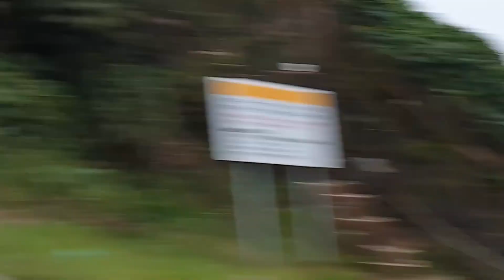고성 화진포와 초도항가는 길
고성은 우리나라 동쪽의 남한에서는 끝 북한과의 접경지역이다.
화진포는 두 개의 호수로 유명하고
화진포 해수욕장도 관광객이 많이 찾는 곳.
특히 김일성과 이승만,  이기붕의 별장으로 유명하다.

초도항은 화진포를 지나 만나는 작은항구이며 해수욕장으로 모래사장은 작지만 아담하며 아직은 소박한 해수욕장이다.